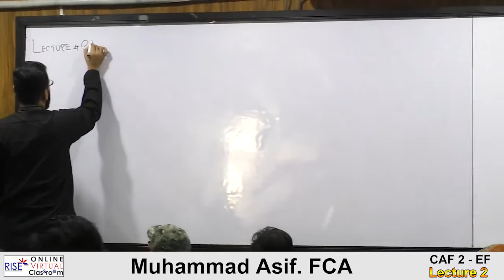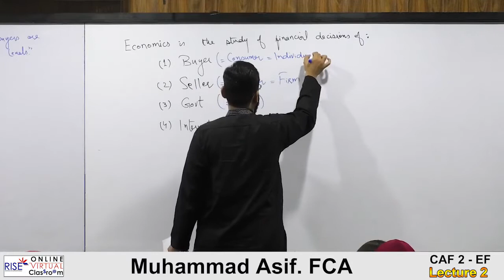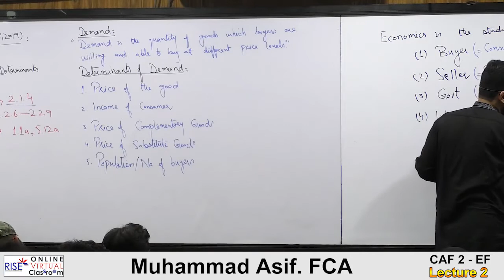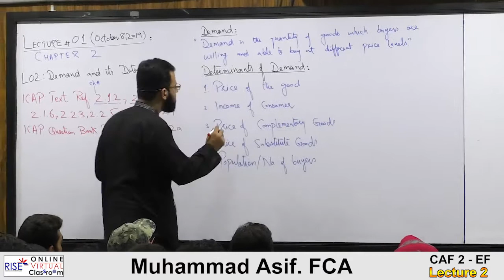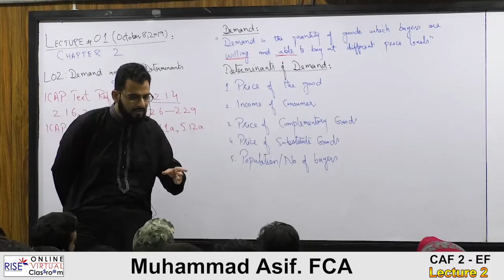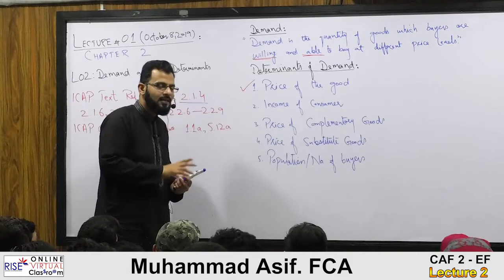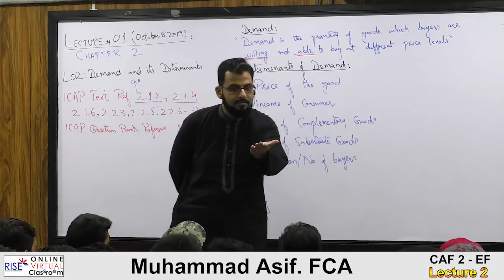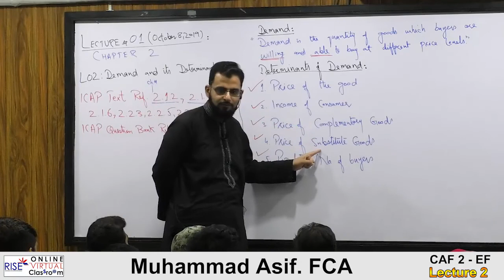PRC 03 Sir Asif Economics|what is Demand in economics| Determinants of demand